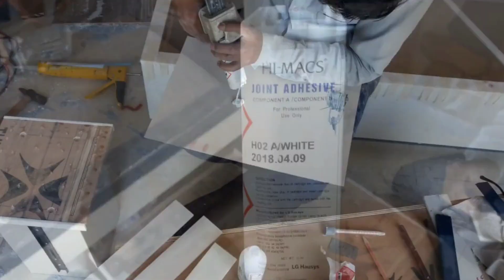Corian material for interior,corian material for kitchen platform ? कोरियन कहाँ इस्तेमाल करें ?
Hi friends, today's video is about Acrylic solid surface which is commonly known as Corian.
In this video we talk about properties of this material, mfg. companies, sheet size, thickness, material and labour expense, variety available, installation and also the maintenance.

Topic- Corian material for interior,corian material for kitchen platform ? कोरियन कहाँ इस्तेमाल करें ?

JOIN US TO GET MORE!

Watch most popular videos from my channel-

Video on quartz and nano white –

हमारा इंटीरियर डिज़ाइन का एक इंग्लिश चैनल भी है , जिसका नाम है ' Ask Iosis ', निचे दी हुई लिंक पर क्लिक करके उस पर के वीडियोस देखिये और चैनल को सब्सक्राइब जरूर कीजिये l

For sourcing shooting equipement
1) For the camera we shoot with: Nikon D 3200
2) For Mic we use
3) For lights

1) Location:

2) Type of unit: (Bungalow/ Row house/ Apartment. )

3) Rooms: (5bhk/ 4bhk/ 3bhk. )

4) Carpet area:

5) Scope of work in detail:
i. Carpentry:

6) Timeline and status:
i. Date of possession of the property:
ii. Date of OC of the property:
iii. No. of days in hand to design and execute:
iv. Your desired date/ month to move into the house: